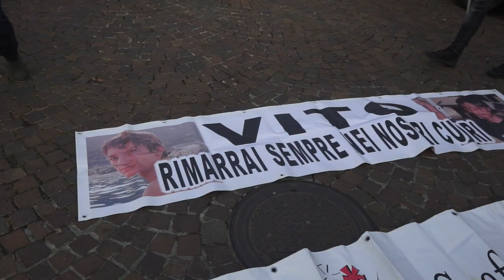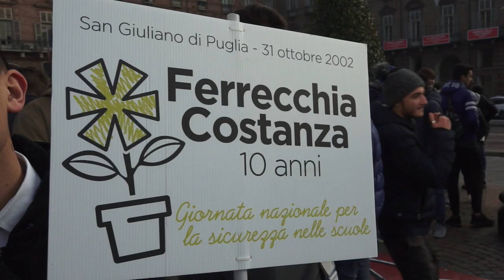Giornata nazionale per la sicurezza nelle scuole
la manifestazione in occasione della "Giornata nazionale della sicurezza nelle scuole" che ricade il 22 di novembre